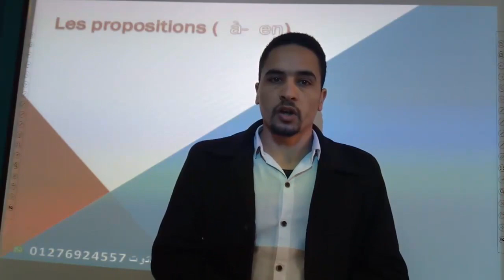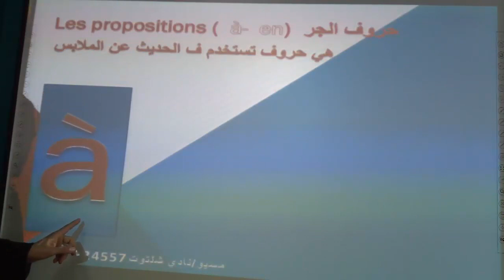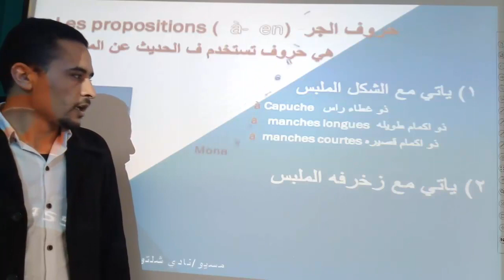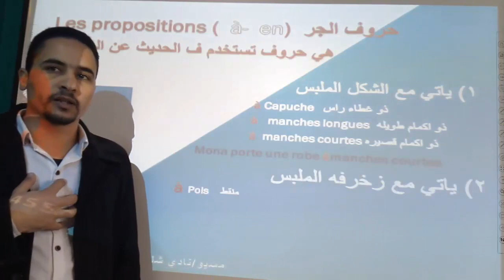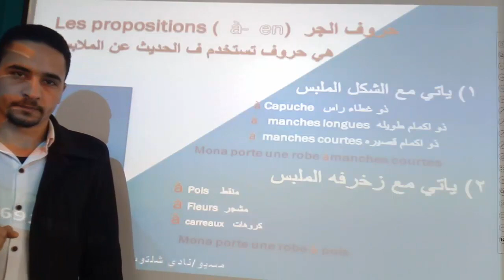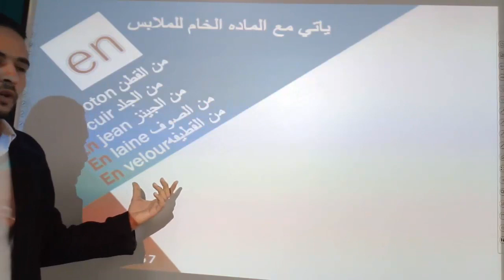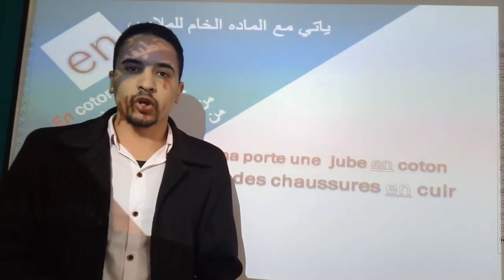افهم الفرق بين حروف الجر ( à- en ) في اقل من 7 دقائق les propositions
افهم الفرق بين حروف الجر  (  a  - en ) في اقل من 7 دقائق les propositions

شرح ضمائر المفعول الغير المباشر
و الثالث الاعدادي و الثانوي# للصف

club @ ados